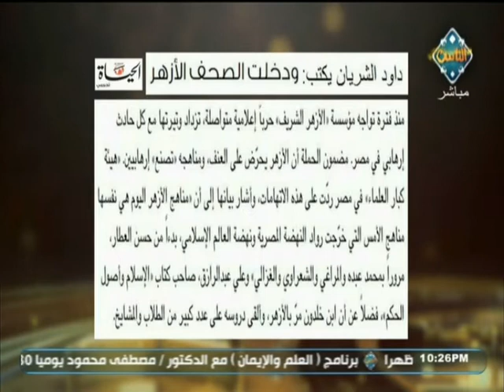مناقشة موضوع تعمير سيناء (حلقة كامة) | مع الناس